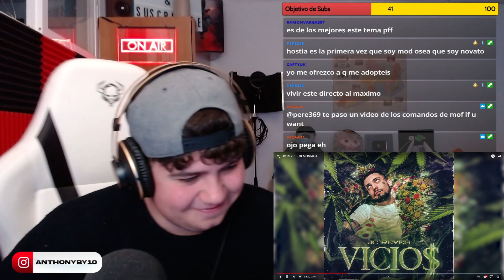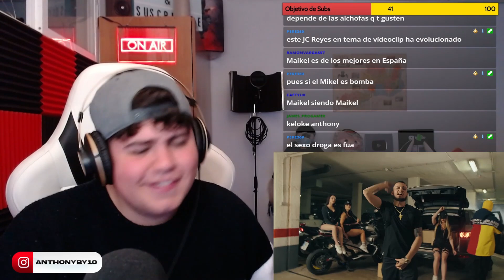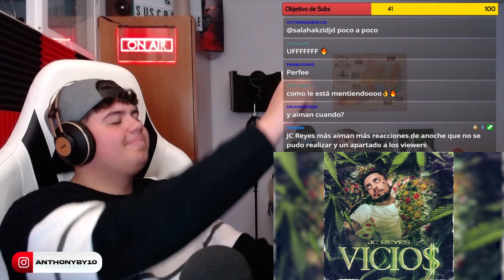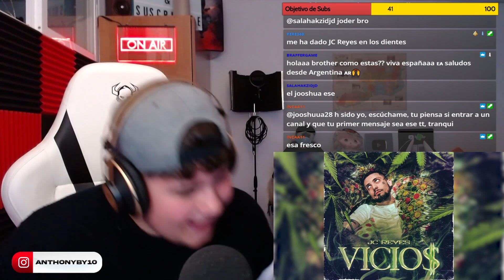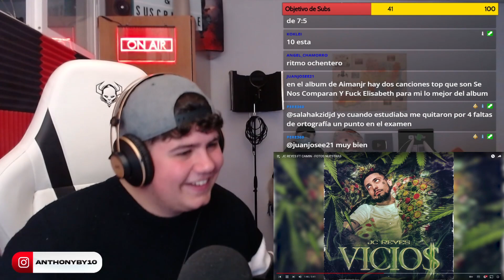REACCION al NUEVO ALBUM de JC REYES 🤯 VICIO$ (THE ALBUM) 👌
JC REYES - VICIO$ (THE ALBUM)